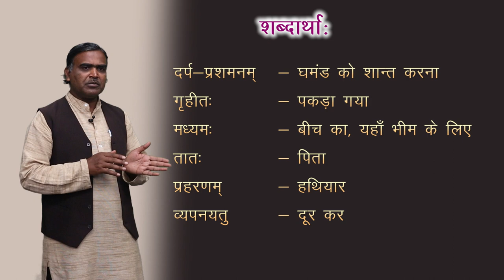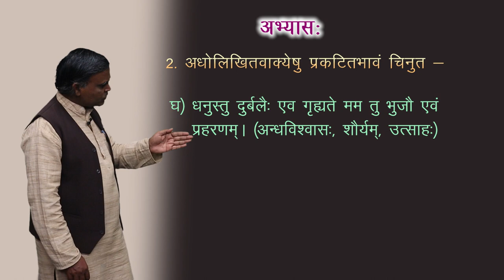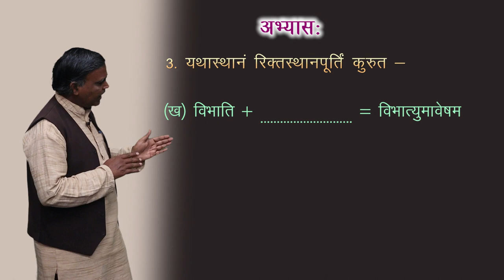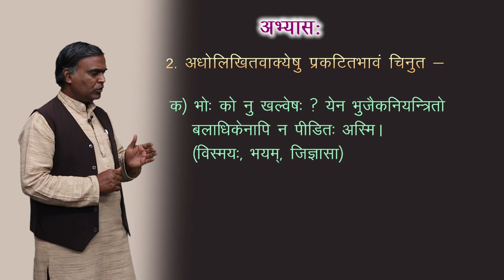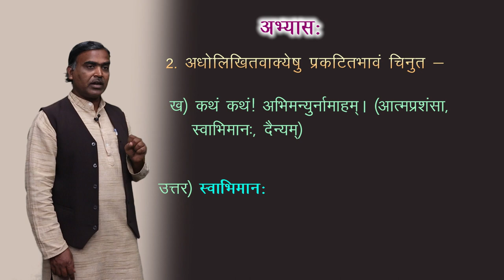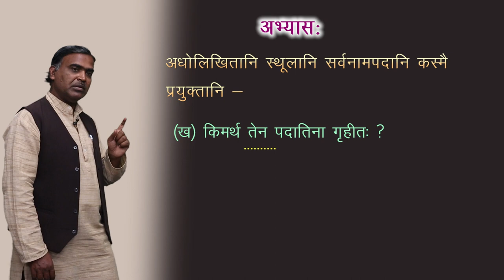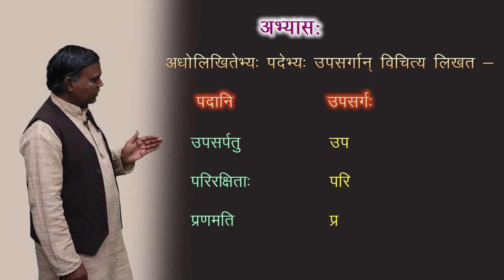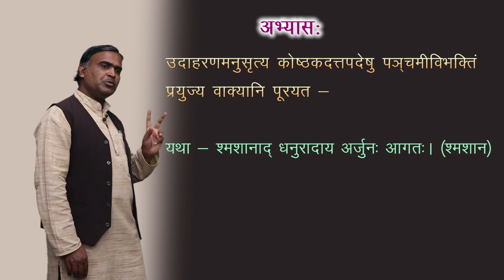CLASS 9th | SANSKRIT | PRATYABHIGYANAM | प्रत्यभिग्यनाम | NEW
CLASS 9th | SANSKRIT | PRATYABHIGYANAM | प्रत्यभिग्यनाम  | NEW 3